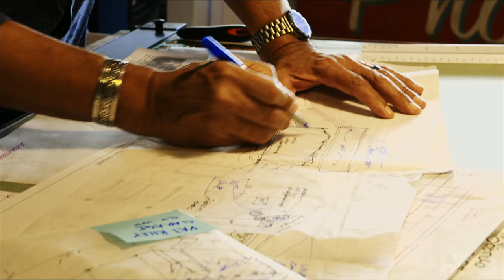Winning Time: The Rise of the Lakers Dynasty | The Craft Richard Toyon | HBO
Richard Toyon shares his experience as a Production Designer on the series.